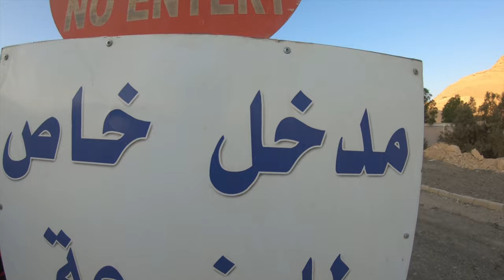SANIB PWERSA SA PAGTULONG | TYPHOON ULYSSES | PART 1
Today is a great day for biking ! showing the support for a BIKE FOR A CAUSE organized by the PADYAK RIYADH for the TYPHOON ULYSSES specially in the Cagayan Area where massive flooding occurs. Shoutout for all the group of bikers who joined the bike for a cause ! S.U.B.S.C.R.I.B.E

Photo thumbnail:
Orlando Finney Dungca

Shoutout I.T for Premiere Pro
Westley Thanks Bro